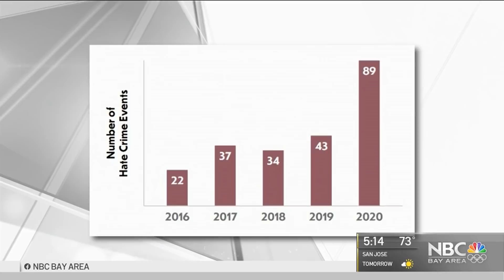Hate Crimes Against Asians Doubled in California Last Year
Hate crimes against the Asian community rose by 107% in California last year, according to a new report from the state attorney general’s office. Lili Tan reports.